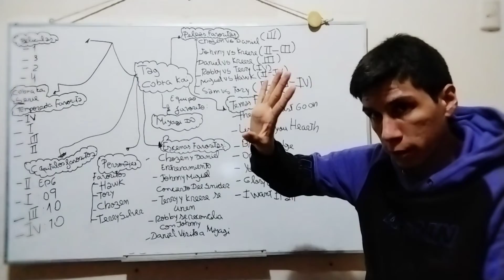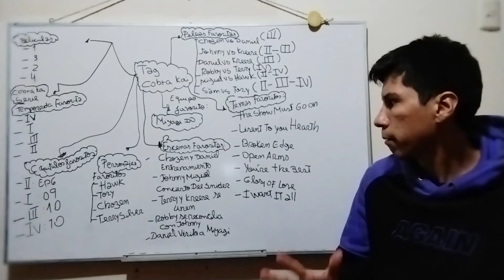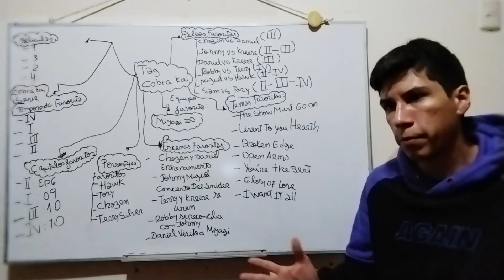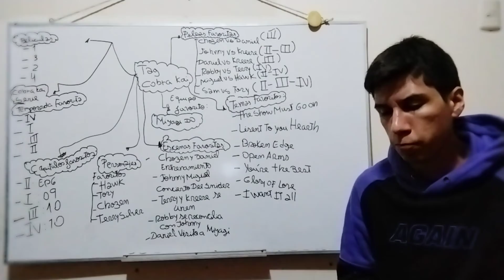Mi Tag sobre Cobra Kai